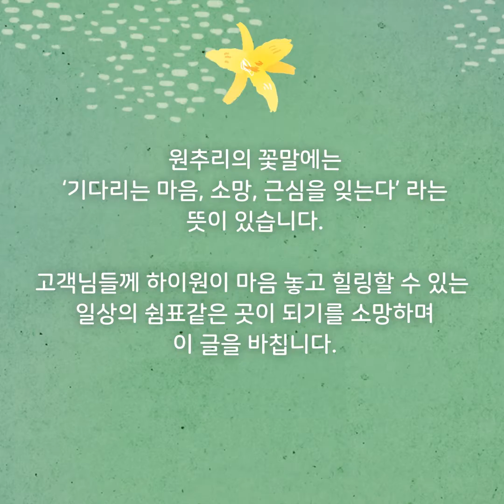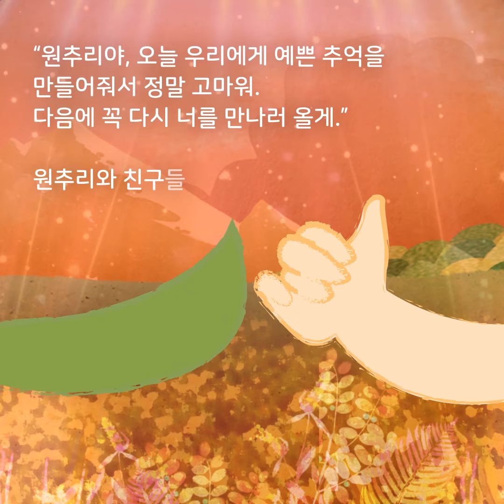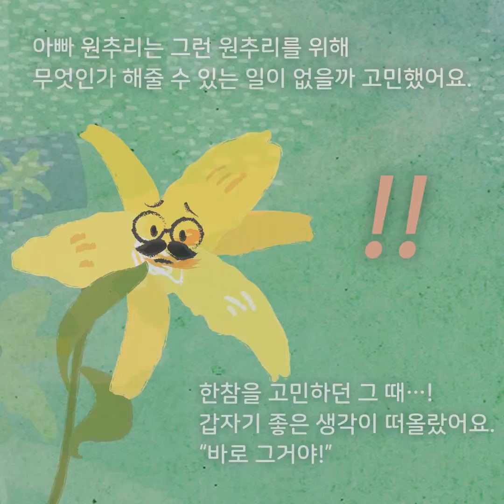🌼하이원 동화 "꼬마 원추리 이야기"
옛날 옛날, 하이원 마을에 살고있던 '원추리'라는 꽃이 있었어요~ 그런데 꼬마 원추리에게 특별한 일이 있었다고 해요! 어떤 일이 있었는지 함께 살펴볼까요~?